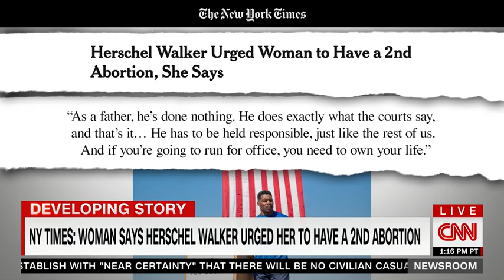'Come on, man': Carville pushes back on GOP commentator's reaction to Walker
Democratic strategist James Carville says he was "totally flummoxed" by CNN political commentator Scott Jennings' reaction to reports about Georgia Senate candidate Herschel Walker.